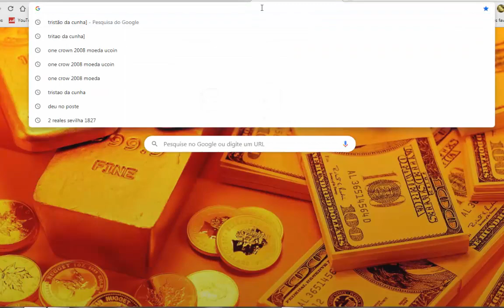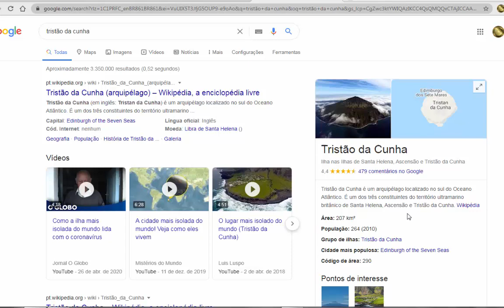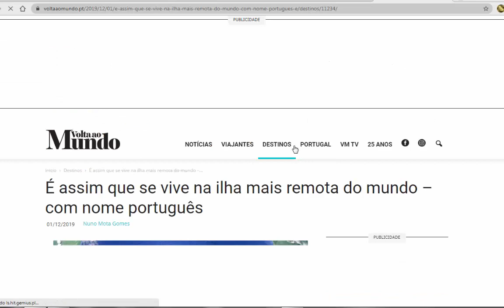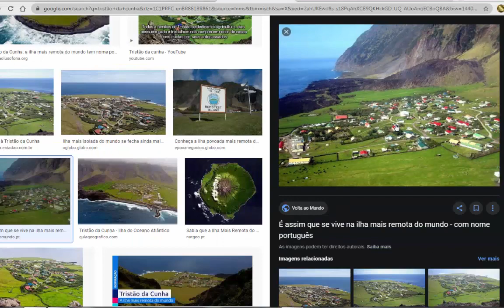MOEDA DO LUGAR MAIS ISOLADO DA TERRA (tristão da cunha)